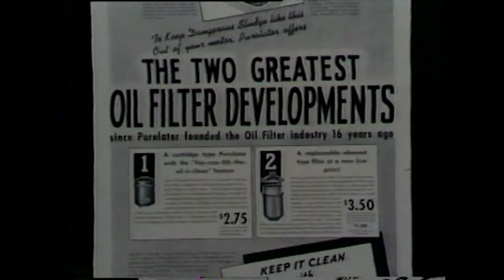Derrike Cope - A Tribute to 1990